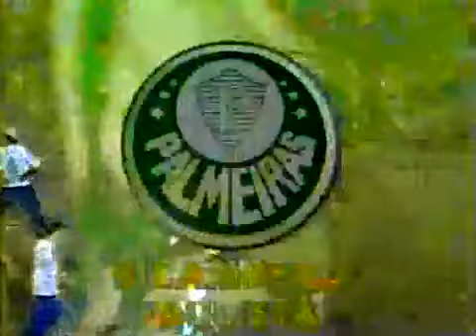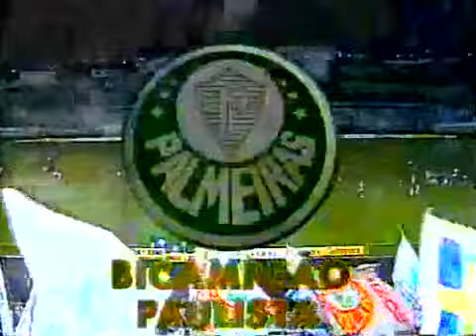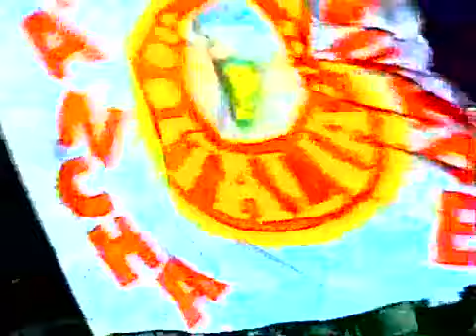Campeonato Paulista 1994 Santo André x Palmeiras